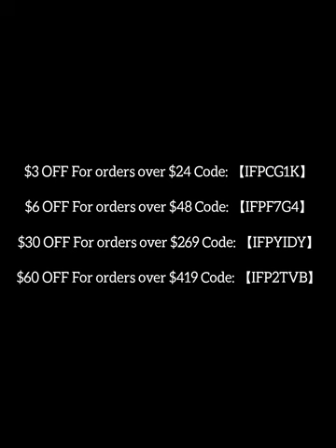Affordable Jewelry Making Supplies from AliExpress | Beads & More!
Affordable Jewelry Making Supplies from AliExpress AliExpress AliExpressHaul
$3 OFF For orders over $24 Code: 【IFPCG1K】
$6 OFF For orders over $48 Code: 【IFPF7G4】
$30 OFF For orders over $269 Code: 【IFPYIDY】
$60 OFF For orders over $419 Code: 【IFP2TVB】

Matelic Japanese glass beads,
Matelic Miyuki,
Matelic Gold Miyuki,
Transparent Miyuki,
Miyuki Seed Beads,
Matelic grey Miyuki,
Jet Black Miyuki,
Cream Color Miyuki beads,
Rhinestone Button clasp,
 Square Crystal for jewelry making,
Tibetan Beads,
Turquoise carved Beads,
Square Crystal Jade,
Rondelle spacer beads,
Rose beads,
Diamond cut crystals for jewelry making,

Welcome to my latest AliExpress haul! 🎉 In this video, I’ll be showcasing some amazing and affordable jewelry making supplies that I found on AliExpress.

Creative Crafts By Fozi,
Bead with Fozi,
AliExpress jewelry supplies,
affordable jewelry making,
DIY jewelry projects,
beading supplies,
Tibetan beads,
jewelry findings,
jewelry making tutorial,
craft supplies haul,
handmade jewelry ideas,
jewelry making tips,